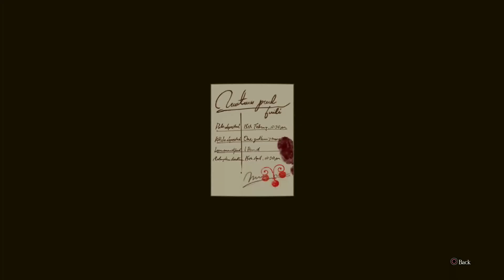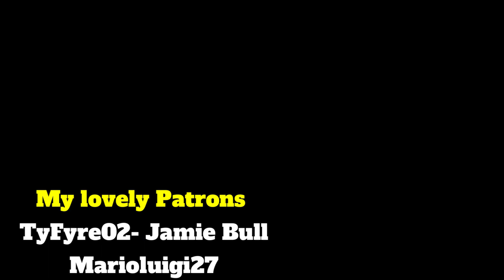OMG POOR GINA - The Great Ace Attorney Chronicles: Adventures (Blind Playthrough) Part 39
Hey there Baby Gangstas

my first playthrough of the great Ace Attorney Chronicles Adventures

New Discord coming soon